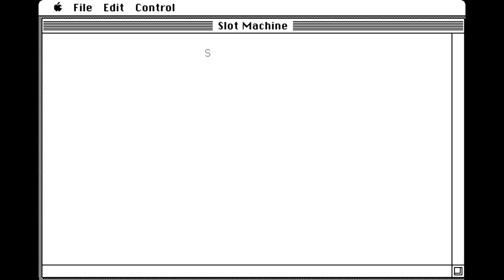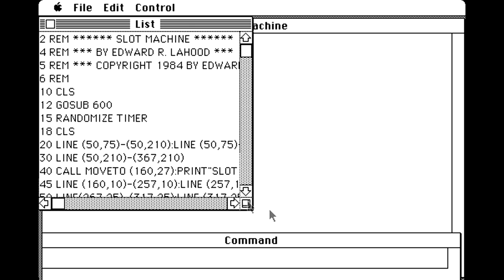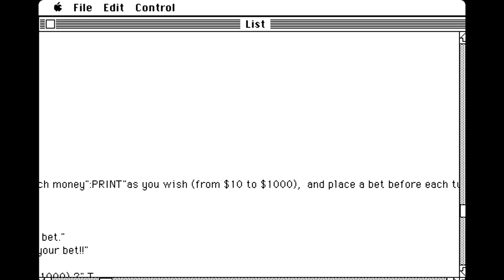Apple Macintosh Longplay - Slot Machine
Full playthrough of the game Slot Machine for Apple Macintosh computers. The game is written in BASIC and released back in 1984 and is on of the first games available for the machine. Music added for better experience and is not coming from the computer. Enjoy it in full HD50p.